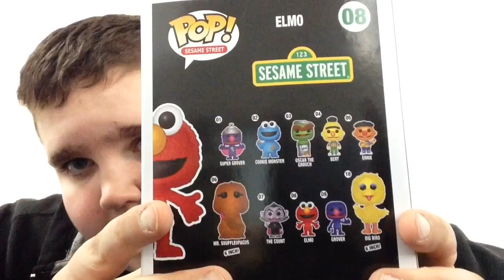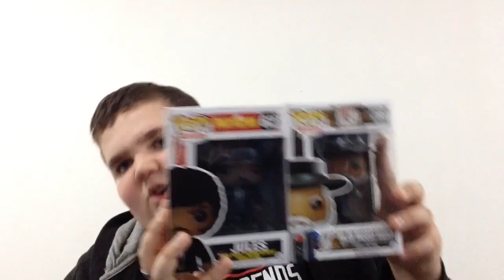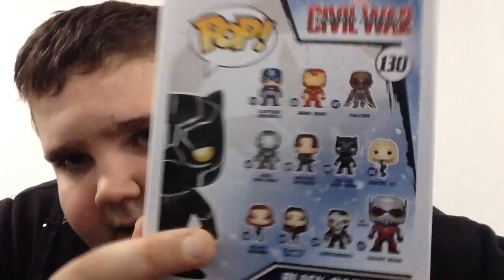Funko Friday Weekly Roundup: 3/19-3/25/2016